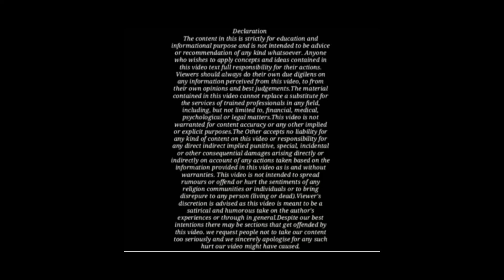अब मेंटेनेंस लेने के लिए ! पत्नी को साबित करनी होगी ये बातें divorce. video no.12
हेलो , मेरा नाम प्रशांत सैनी है में एक अधिवक्ता एवं समाज सवेक हूँ . समाज एवं लोगों में कानूनी जागरूकता फ़ैलाने के लिए वीडियो बनाता हूँ. इस वीडियो में बताया गया है की पत्नी को पति से मेंटेनेंस लेने के लिए कोर्ट में कोनसी बातों को साबित करना होगा ? देखें एवं अन्य लोगों से साँझा करे, आशा है आपको मेरा काम पसंद आएगा ! धन्यवाद्

कब पत्नी को अंतरिम भरण पोषण देने से इनकार किया जा सकता है?

Video Highlights

पत्नी को गुजारा भत्ता कब दिया जाता है?

क्या पति पत्नी से गुजारा भत्ता ले सकता है?

क्या पत्नी ससुराल से भरण पोषण का दावा कर सकती है?

ऐसी औरतों को नहीं मिलेगा गुजारा भत्ता.

भरण पोषण की मांग कौन कर सकता है?